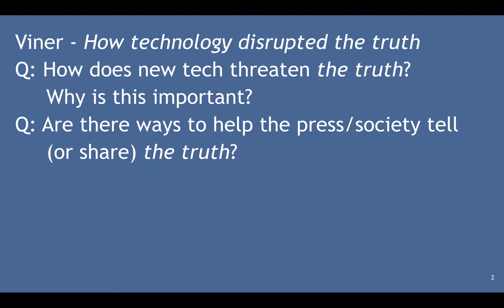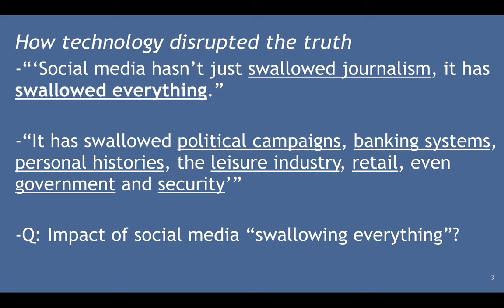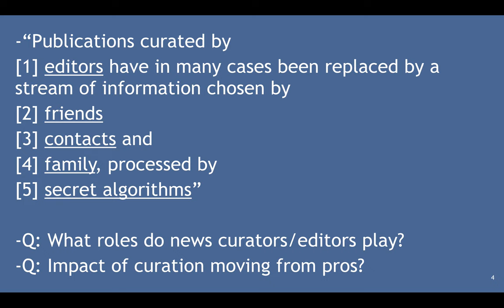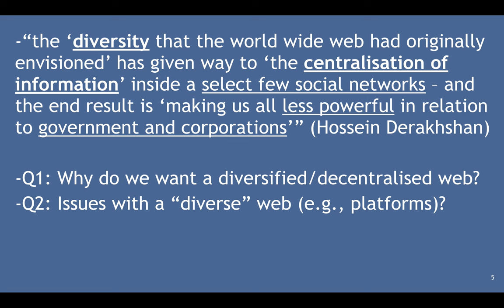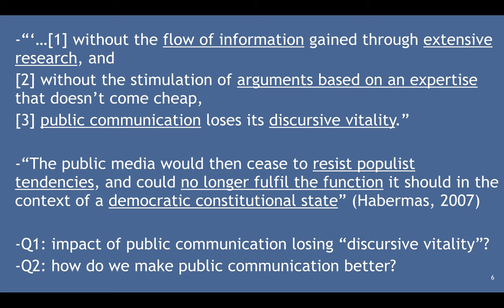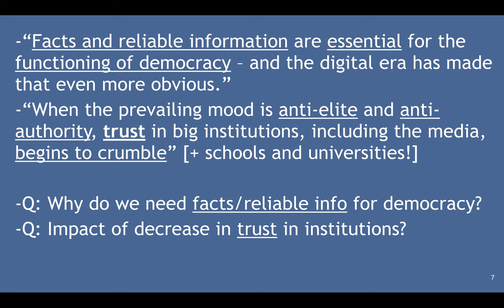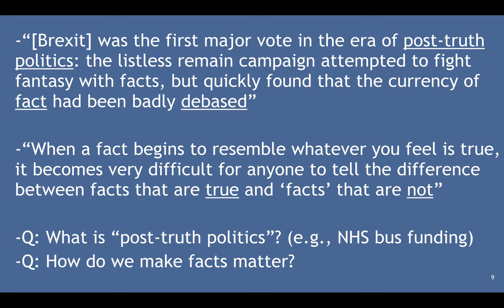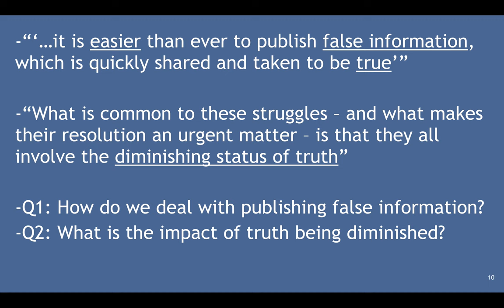[AE/ET] 5 Katharine Viner - How Technology Disrupted the Truth (10:05)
This video analyzes Katharine Viner's article "How Technology Disrupted the Truth." To read the original article, please visit The Guardian's